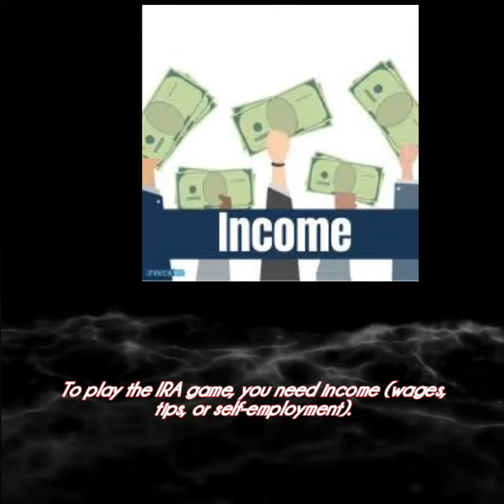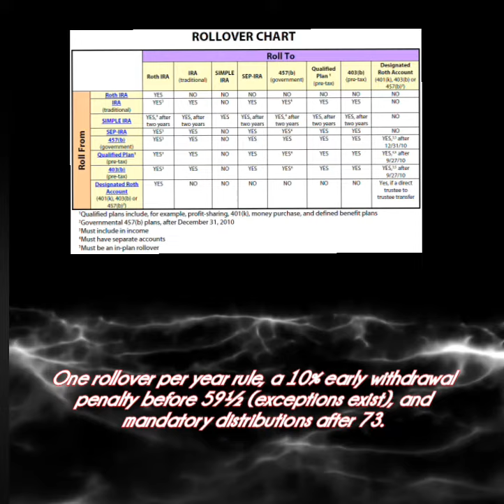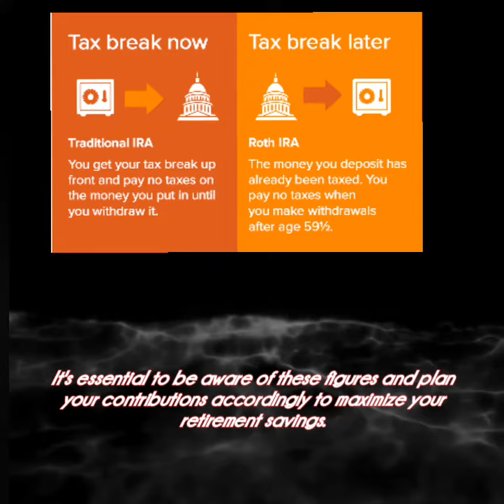TRADITIONAL VS. ROTH IRA: Which One is Better For You? | Retirement Savings Strategies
In this insightful video, we break down the IRA contribution limits for 2024, empowering you to make informed decisions about your retirement savings. Discover the latest figures – $7,000 for those under 50 and $8,000 for individuals aged 50 or older. Learn strategic tips to maximize your contributions and secure a more robust financial future. Don't miss out on essential information to navigate the intricacies of Individual Retirement Accounts! ❤️‍🔥

Evangeline Giron is an Enrolled Agent, authorized by the IRS to represent taxpayers in all US states. She is the Founder and Principal Consultant of Evangeline Giron, Inc, which is based in Los Angeles, California. Her office serves more than 2,000 income tax clients all over the USA since 2008. Her website is

She is committed to sharing informational and educational tax and finance videos to empower taxpayers.🌟

Each person should consult his or her own attorney, business advisor, or tax advisor with respect to matters referenced in this post. Evangeline Giron assumes no liability for actions taken in reliance upon the information contained herein.⭐️

This way, Youtube recommends this video to more viewers so more people could benefit from these informational and educational tax videos. ⭐️⭐️